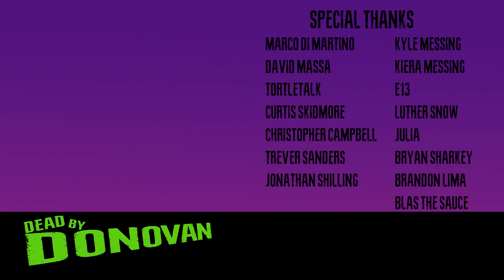Resident Evil 4 - Knife Talk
Resident Evil 4 Remake - Knife Talk

It's gettin' real oppy outside for Leon Kennedy. Game shit that's what I'm on. Game shit that's what I'm on.

Around the world (la la la) Knife Talk remix by LOSTBOYJAY